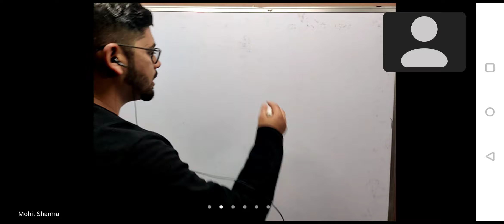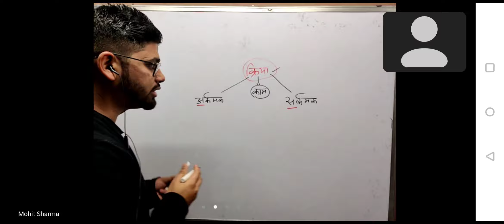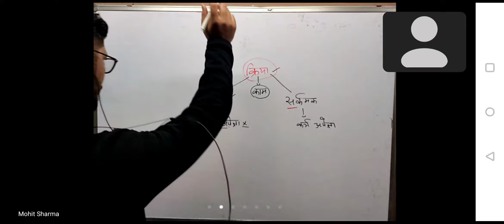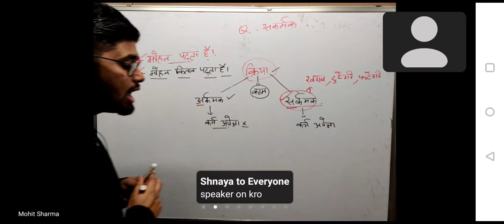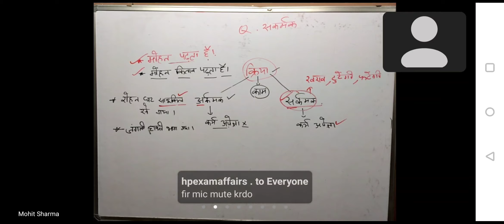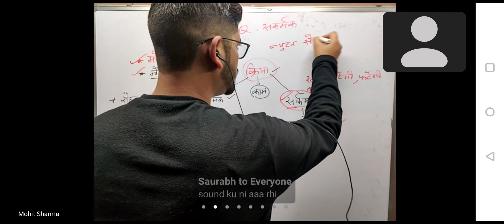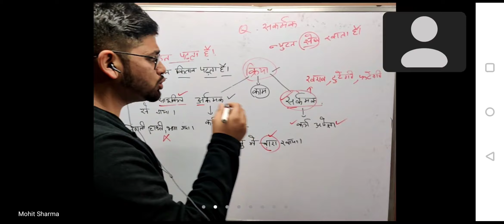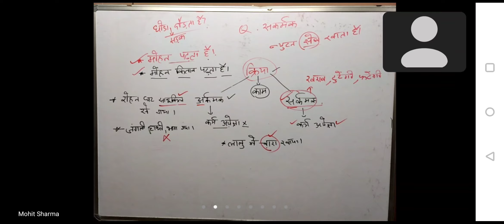क्रिया topic demo lecture